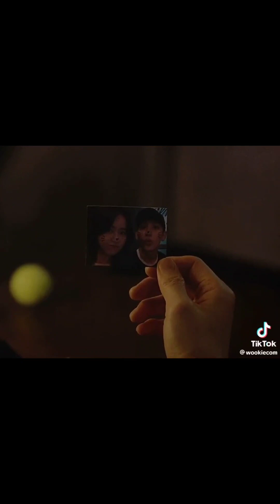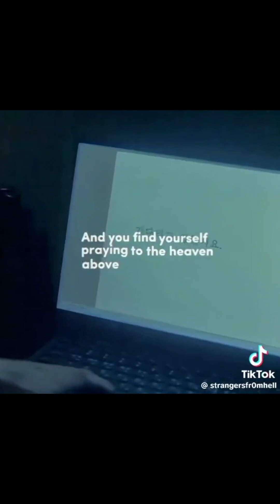Strangers from hell compilation